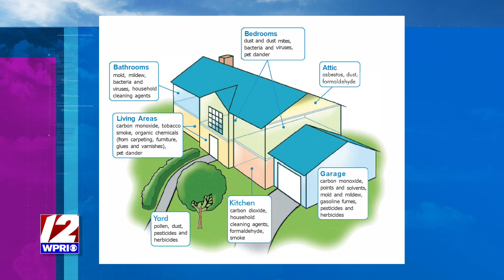Ocean State Air Solutions can solve your home air quality problems